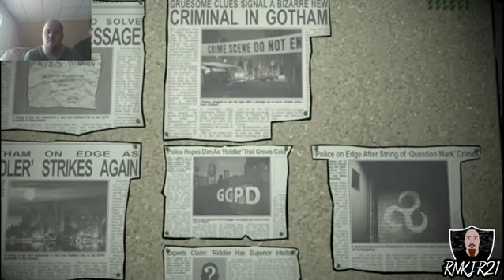Batman The Enemy Within Gameplay/Walkthrough Part 3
I'm Showing Batman The Enemy Within Gameplay/Walkthrough That I Streamed Live On Twitch

Batman The Enemy Within Gameplay/Walkthrough

MY GAMERTAG
RNKJR21